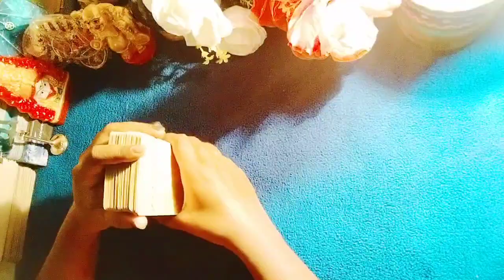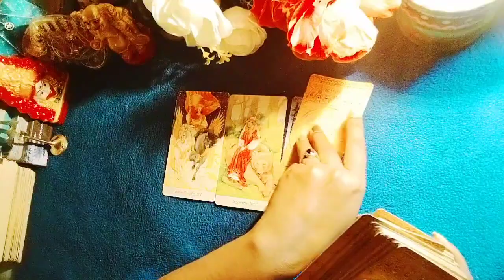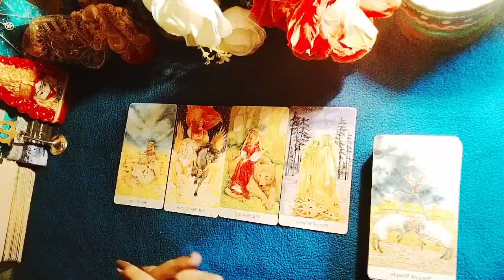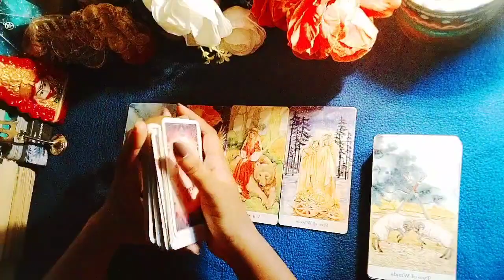Current Feelings Next Action ❤️tarot